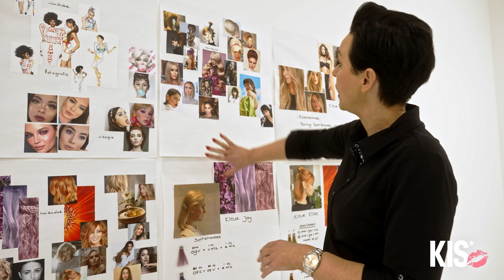Collectie zomer 2021 Preview